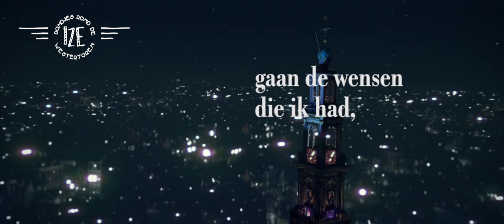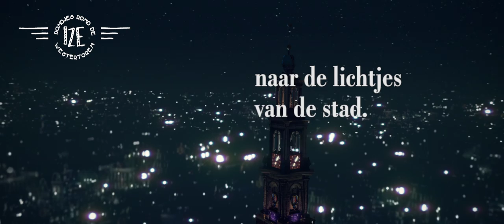Ize Rondjes Rond De Westertoren (lyrics video)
Zang: Ize Hamann
Cello: Rosanna Grezel
Fluit: Gera van der Meulen
Klarinet: Ivar Römer
Tekst en muziek: Arnold Veeman